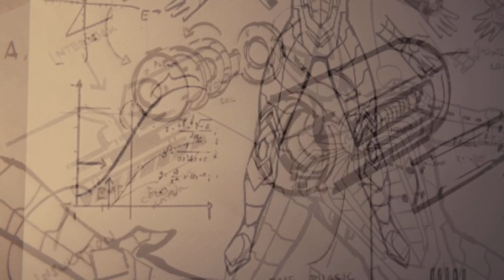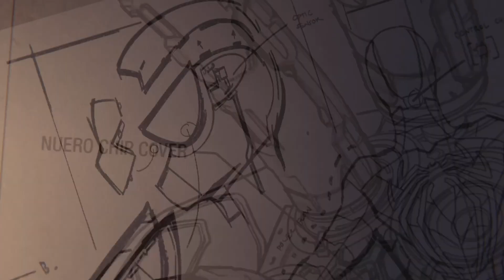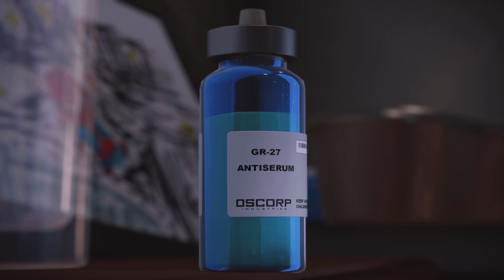Marvel's Spider-Man Remastered - Ending (TASM Suit Playthrough)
On the final part Spider-Man fights Dr￼ Octopus￼ to get the Antiserum to save the city.

Hopefully you guys do enjoy this video. If you do please leave a like on the video for the content and subscribe to my the channel for the support if your new and comment down below to share your opinions and as always have a nice day.